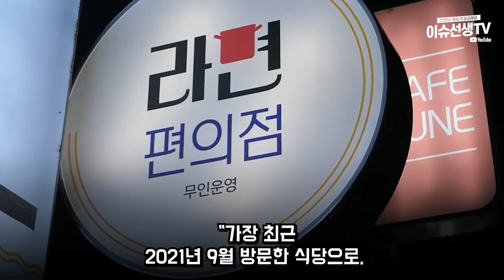유튜버 빅페이스 내로남불